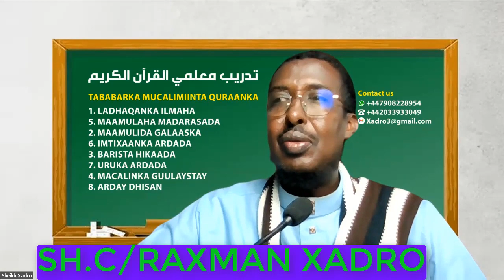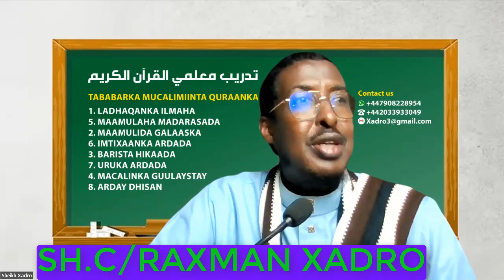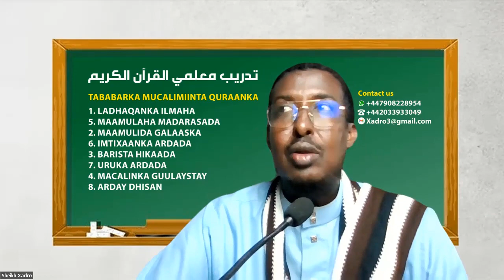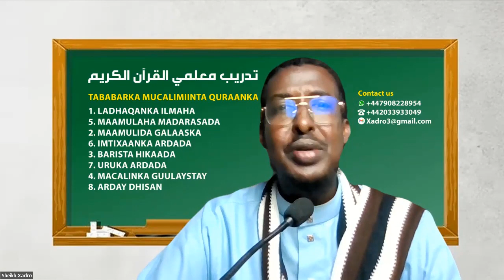WAXAY DHEHEEN MACALIN KAAN XIRAYNAA (FOR FUN)